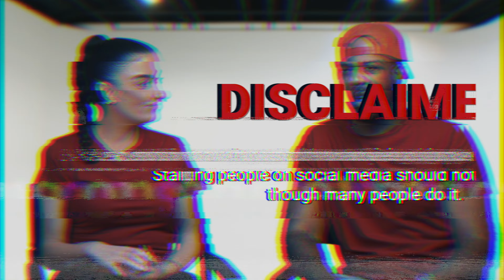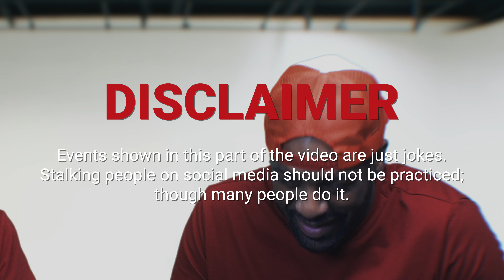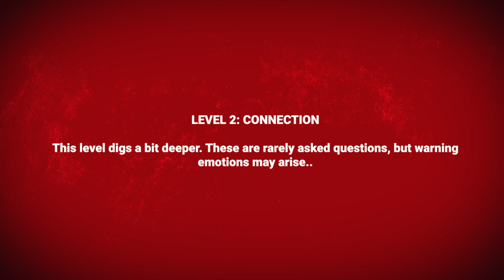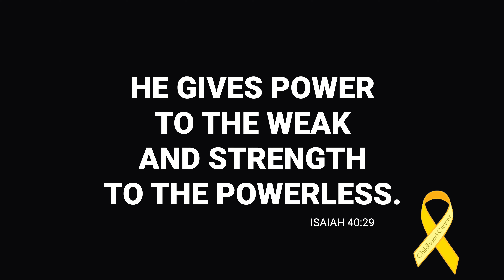Our Son had CANCER *Emotional* - We're Not Really Strangers Card Game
In this video we play the card game "We're Not Really Strangers." It gets EXTREMELY emotional as we go deep and talk about how our son had (leukemia) cancer . We ask each other questions that's meant to show how well we already know each other and reveal the layers we never knew existed. @notreallystrangers